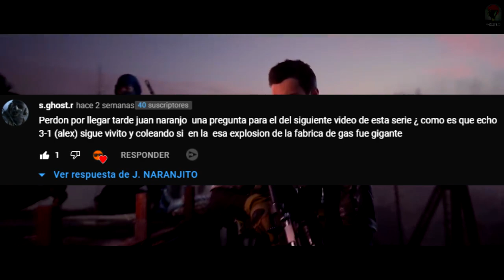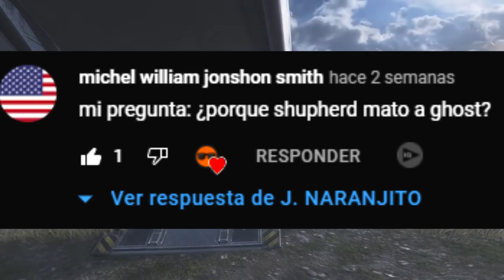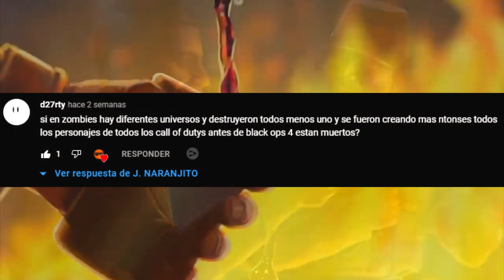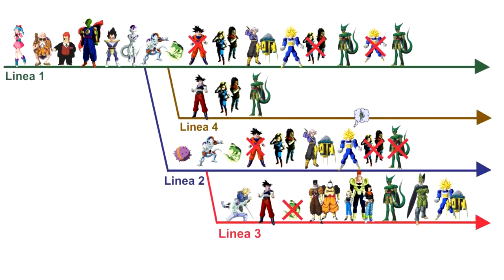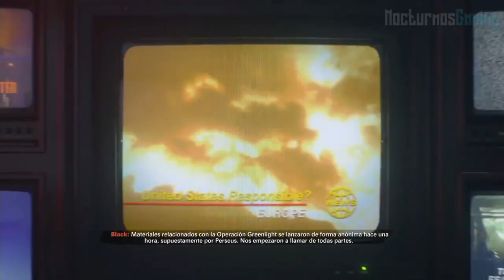¿El Multiverso TERMINÓ en Black Ops 4? || 3RR #4 | Teorías Call of Duty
HOY voy a RESPONDER a 3 PREGUNTAS/MISTERIOS que nos ha dejado la saga CallofDuty, hoy tenemos misterios interesantes tanto de Call of Duty BlackOps, ModernWarfare y más ^^ Espero les guste y me dejen sus preguntas :D

⌛MARCAS DE TIEMPO⌛:
0:00 Introducción
0:31 ¿Cómo Sobrevivió Alex? (MW)
3:37 ¿Por Qué Sheperd Mató a Ghost?
6:02 ¿Se Acabó el Multiverso en BO4?

DISCORD OFICIAL DEL CANAL (Estamos reviviendo el server, ayúdame por favor :D)

🎬La MISIÓN MÁS DIFÍCIL en CADA CALL OF DUTY en 2022 | The HARDEST Mission in Every Call of Duty

🎶MÚSICA UTILIZADA EN ESTE VÍDEO 🎶:
- Avicii - Without You ft. Sandro Cavazza (Law Khye Yueh Remix) [NCT Release]